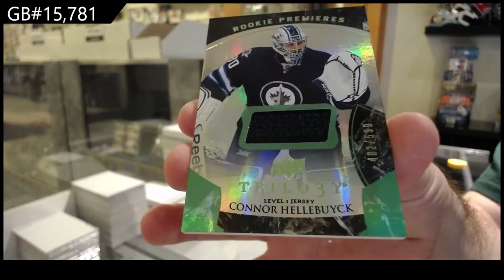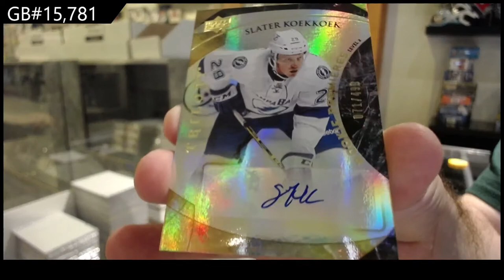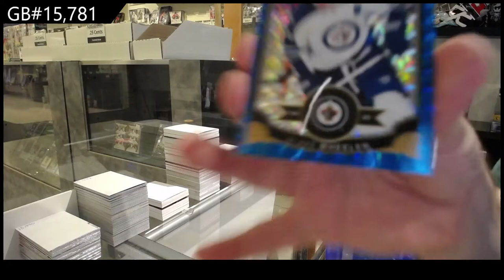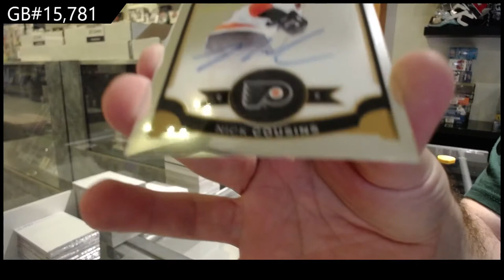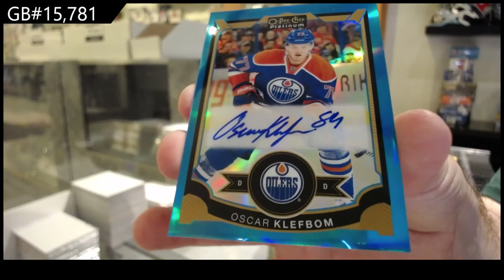15-16 UD Trilogy & 15-16 UD OPC Platinum Hockey Box Break - C&C GB #15,781